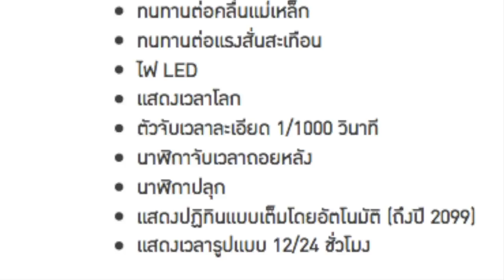ของมันต้องมี !! รุ่นใหม่ล่าสุด ปี2018 CASIO G-SHOCK CORAL REEF รุ่น GA-110CR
สำหรับผมเเล้ว ผมค่อนข้างจะชอบรุ่นนี้มากครับ
เพราะ ที่กล่าวมาข้างบน อันเเค่ conceptของบริษัท

ผมมีอีกมุมมองที่ ผมชอบนะครับ

คือ มันมากับรุปลักษณ์ของ แมคคานิก อย่างแท้จริง
เครื่องจักรกล เหมือนเราได้มองเห็นเครื่องที่อยุ่ข้างใน
ถ้าเป็นพวกกันดัม ก็จะเป็น พวก clear color มันทำให้ดู หน้าหลงไหล
รู้สึก เท่ สดใส ไม่ซ้ำใคร มีความเป็นตัวของตัวเอง